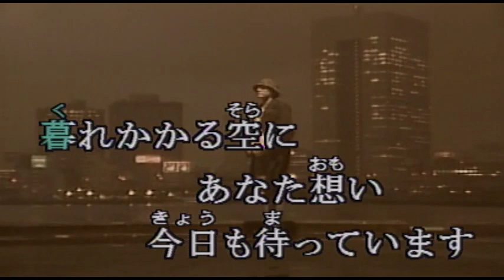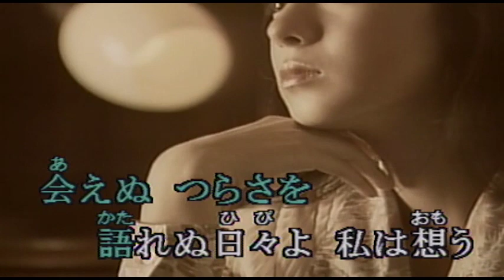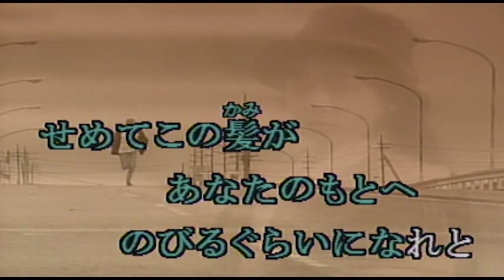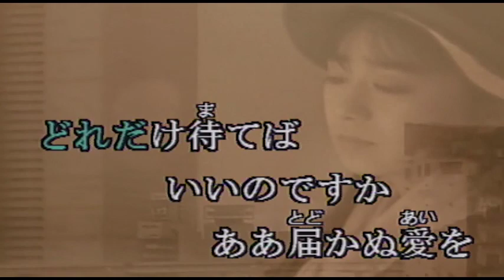（カラオケ） 万里の河 / CHAGE&ASKA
遠く遠く何処までも遠く・・・
›1980年
›作詞作曲：飛鳥　涼

遠く遠く 何処までも遠く 流れる河で
暮れかかる空にあなた想い今日も待っています
愛しい人よ私は歌う
千もの言葉願いをこめて
遠い昔のおとぎ話の恋のように

どれだけ待てばいいのですかああ届かぬ愛を
二人の運命知らぬ河は
淡い夢をのせて
流れて行くようで

会えぬつらさを語れぬ日々よ 私は想う
せめてこの髪があなたのもとへ
のびるぐらいになれと
愛しい人よ帰らぬ人よ
私の愛をさえぎるものは
深く冷たいこの河の
流れだけなのでしょうか